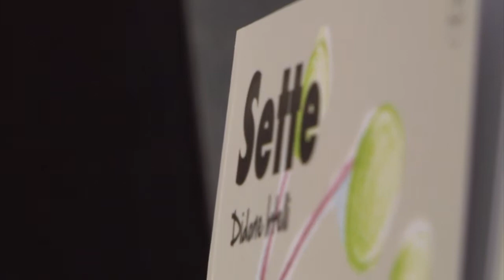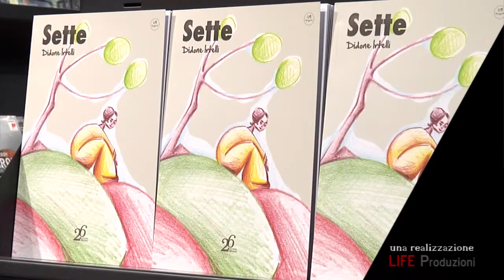Sette di Didone Irtelli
La presentazione del libro di racconti per ragazzi edito da 26 Lettere Edizioni presso la libreria Feltrinelli di Latina